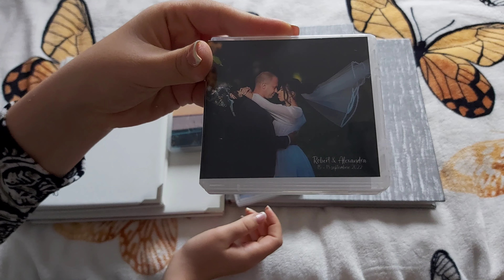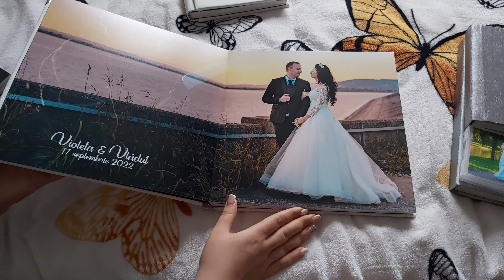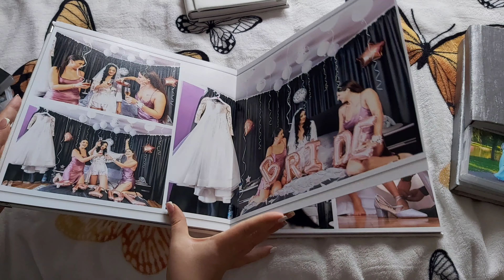Cum arată albumele mirilor noștri | Alexe Foto-Video Events | Photobooks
Azi v-am pregătit un video în care vă prezint în detaliu albumele foto de la 2 evenimente ale noastre, nunți mai exact. Vă arăt pe ce pun eu accentul și ce cadre îmi plac, în mod deosebit, să le surprind.
Așteptăm cu drag părerile voastre în comentarii!

Pentru colaborări:
Cod Poștal: 117750
Nume: Alexe Ana Izabela